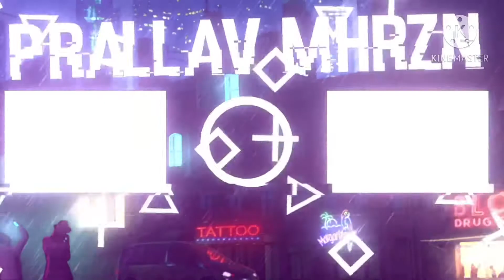Classic Montage | SVT大MhrznOp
Device - IPad

Play Style - Four Finger Gyro [ Scope On ]

You can support me through E-sewa-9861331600